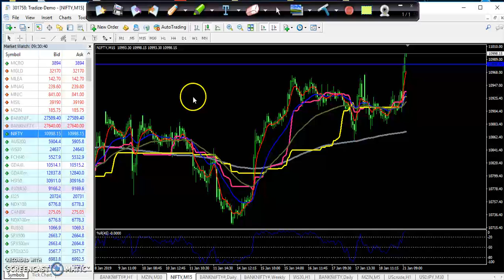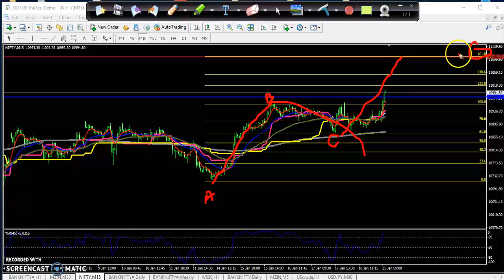Today BankNifty and Nifty Market Research 21.01.2019 (Hindi)